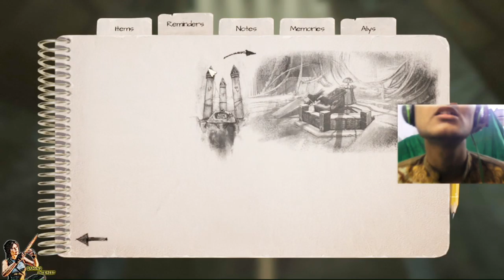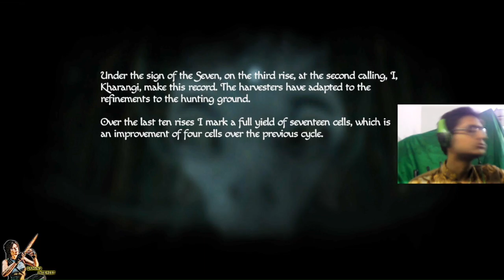Amnesia Rebirth Gameplay Walkthrough Part 9 | Muhammad Abbas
My name is Muhammad Abbas and today am playing In Amnesia: Rebirth, you're Tasi Trianon, awakening deep within the desert of Algeria. Days have passed. Where have you ever been? What did you do? Where are the others? Retrace your journey, gather the fragments of your shattered past; it's your only chance to survive the pitiless horror that threatens to devour you.

Time is against you.While you struggle to form your way through a desolate landscape, you want to also struggle together with your own hopes, fears, and bitter regrets. And still, you want to continue, step by step, knowing that if you fail you'll lose everything enjoy the gameplay.